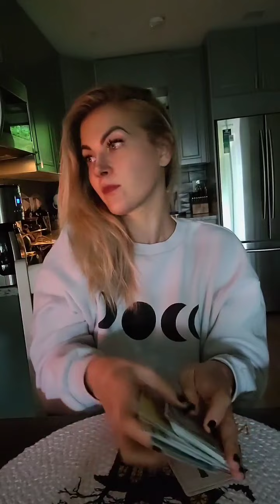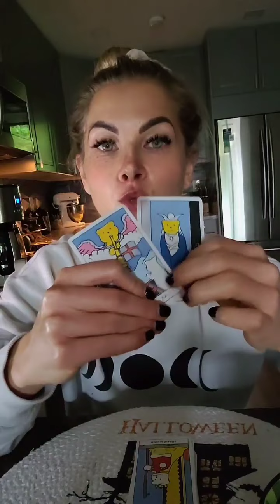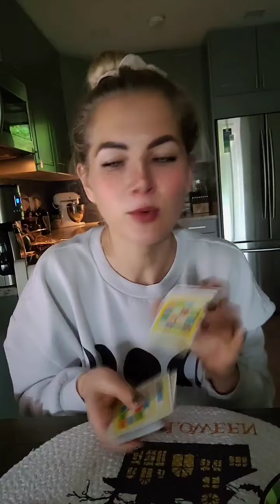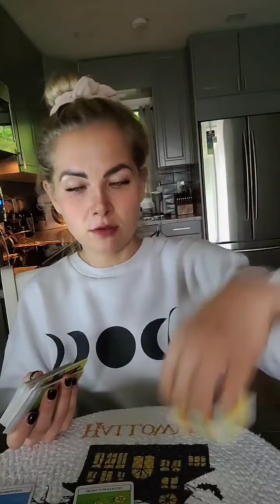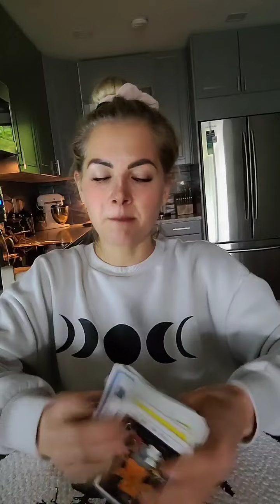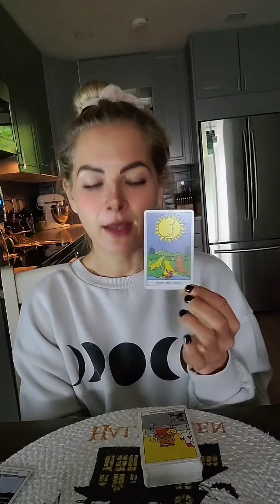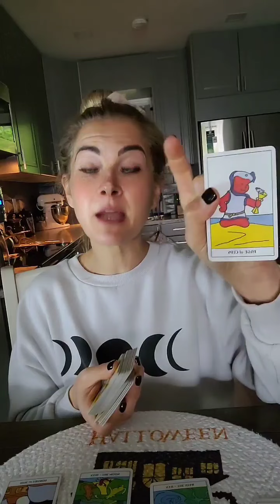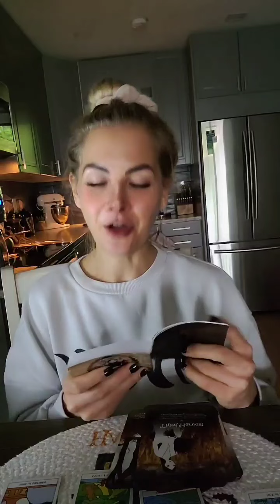🔮FULL MOON IN ARIES TAROT🌙 CLOSURE ON ALL LEVELS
Let me know what resonates for you in the comments & feel free to check out some fun things I have going on this month (down below)!

🕯READY TO EMBRACE YOUR INNER WITCH & LEARN HOW TO MANIFEST?!

🦋 FOR ALL WHO WANT TO OFFER ENERGY HEALING THROUGH REIKI, CHECK OUT THE WHOLISTIC SIREN REIKI ACADEMY!...

🦋IF YOU'RE TRYING TO FIGURE OUT YOUR LIFE PURPOSE, DEVELOP SPIRITUAL GIFTS AND/OR WANTING TO EMBRACE YOUR MOST AUTHENTIC SELF...

💎VISIT MY MAGICK SHOP👇
🕯Crystals
🕯Essential oils
🕯Tarot & Oracle Decks👇

I am in no way responsible for any decisions/ actions you take.